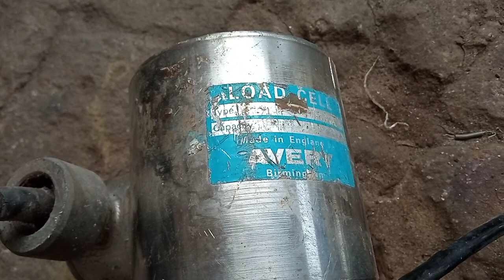0℅ Tembaga! UNBOXING LOADCELL untung tipis!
Bongkar LOADCELL